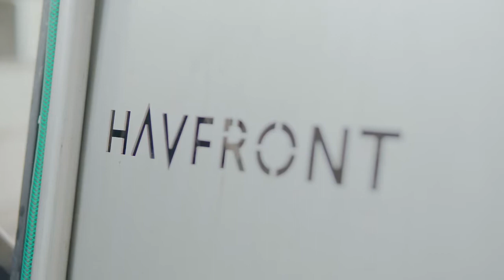Havfront Loppa sløye og kappemaskin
Verdens minste sløye og kappemaskin for båter i alle størrelser. Maskinen er montert ombord i fartøy fra 10 meter opp til 60 meter! Alle brukerne er kjempe godt fornøyd med maskinen.

LOPPA har vist seg å være en god maskin for alle som skal sløye og kappe hvitfisk fra 1 kg til 14 kg. LOPPA kan både sprette og kappe hvitfisk, så da slipper du å bruke kniv for manuelle sløying.

Maskinen sine dimensjoner:
Lengde: 1,00 m
Bredde: 0,50 m
Høyde: 1,20 m
Vekt: ca 200 kg.
Hydraulikk: 100bar/50 liter.